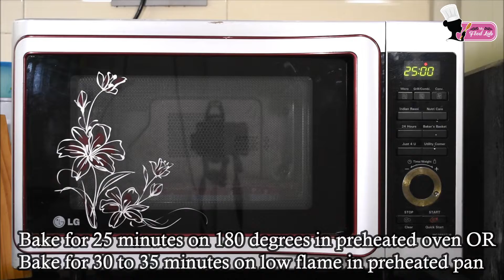Choco Vanilla Muffins | Choco Vanilla Muffins using Eggs | Super Fluffy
Choco Vanilla Muffin is a light cake made with eggs, flour and sugar, sometimes leavened with baking powder. Choco Vanilla Muffins, leavened with beaten eggs, originated during the Renaissance, possibly in Spain. Easy Choco Vanilla Muffins Recipe! If you have been on the hunt for a basic Choco Vanilla Muffins recipe then you are welcome, as I have just the right, easy and quick Choco Vanilla Muffins for you. It is fluffy, light, moist and delicious! Everyone needs a classic sponge cake recipe in their lives that is foolproof and delicious. Choco Vanilla Muffins that makes everyone believe that you are a star baker. A perfect Choco Vanilla Muffins recipe for everyone’s birthday or an afternoon tea. This is the basic Choco Vanilla Muffins recipe you can pull off and make everyone doff their hats to you.

Choco Vanilla Muffins | Choco Vanilla Muffins using Eggs | Super Fluffy |  My Food Lab | myfoodlab

Ingredients:
 1 1/2 cups All Purpose Flour
 1 1/2 tsp Baking Powder
 3/4 cup Butter - at room temperature
 1 cup Powdered Sugar
 1 tsp Vanilla Essence
 1 tsp Chocolate Essence
 3 Eggs
 1/4 cup + 1 tbsp Milk